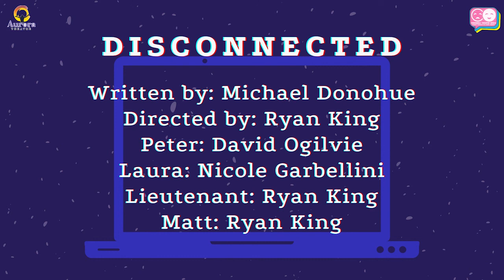🦠 💻 TTSFringe2 presents “Disconnected”💻 🦠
🦠 💻. A near-possible future: Strict lockdowns to stop a deadly virus brings millions of lonely, horny Cybersexers from across the globe together. However, some people are tired of taking matters into their own hands, and now, Mark, a self-indulgent, self-centered jock is tempted by a lonely, licentious vixen Laura, to break the lockdown laws and be together for just one night.

⭐️  Written by Michael Donahue
⭐️  Directed by Ryan King
⭐️  Produced by Aurora Theatre 🇭🇰